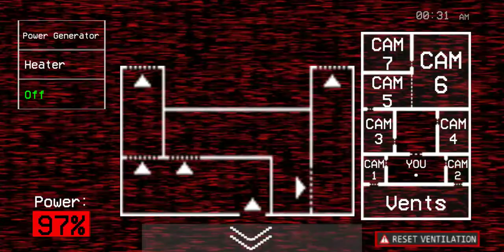ANOTHER FAN CHOICE FRIDAYYYYY